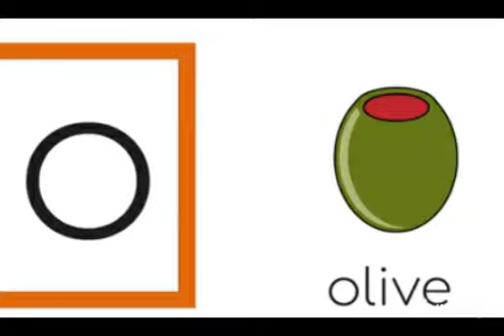phonic sound of o#phonicsound